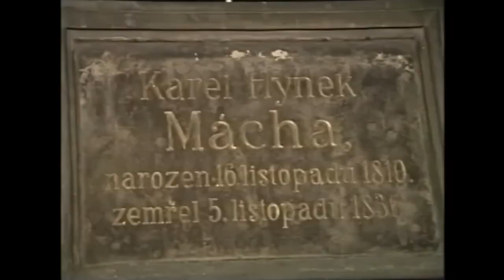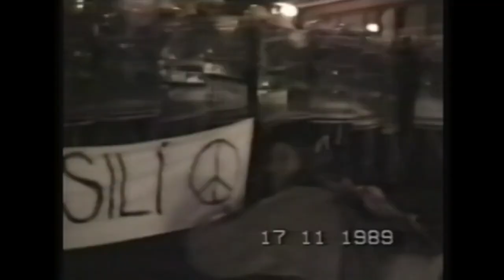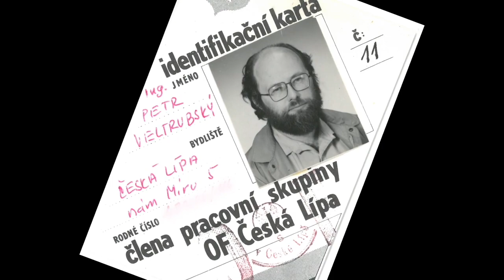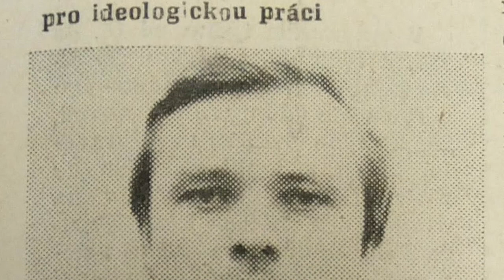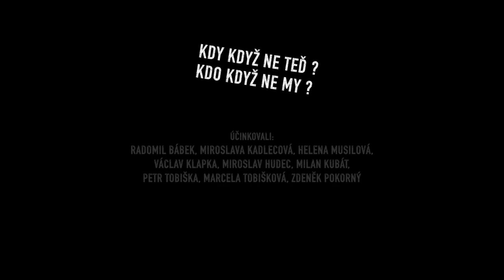17. listopad 1989 v České Lípě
Zavzpomínejte s přímými účastníky 17. listopadu 1989 v České Lípě na to, co se v našem městě odehrávalo před 31 lety.
Dokument byl natočen u příležitosti 30. výročí sametové revoluce na podzim 2019. Promítán byl pouze v kině a přímo v den oslav 30. výročí, volně ke shlédnutí jej poskytujeme nyní.